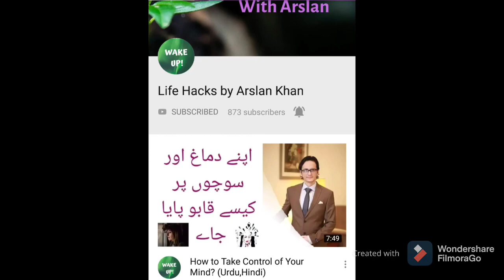QnA with Arslan | Anxiety, Meditation and Mindfulness (Hindi/Urdu)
Answering to questions mostly related to anxiety, meditation ways and mindfulness hope you guys will find this video helpful and feel free to send me your questions on my INSTA.

Instagram username: arsi.khan.94

also